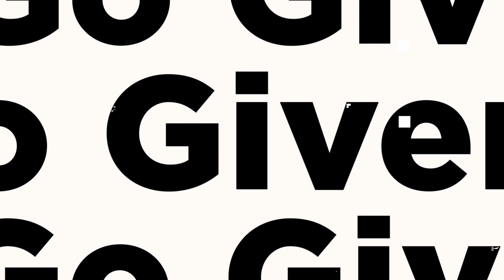Should Wholesalers Get Their Real Estate LICENSE? | Shaun Young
As a Wholesaler, do you actually need a Real Estate License?
More accreditation better right? In this video, I'll show you guys the pros and cons.

Are you a Real Estate Investor looking for a great lead source that delivers high quality not easily obtainable leads.  Well look no further PropStream delivers that and much much more! This is a must have for any Real Estate Investor regardless if you are seasoned or just getting started!